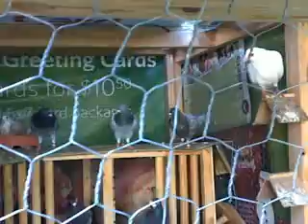SOYTI RACING PIGEONS LOFT 3